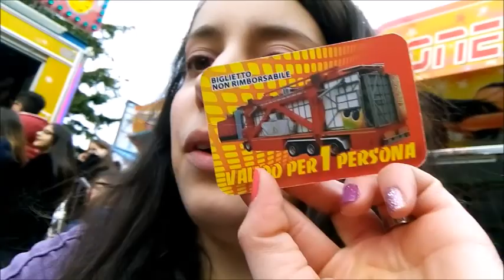Carnevale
Preparativi per Carnevale + la festa...